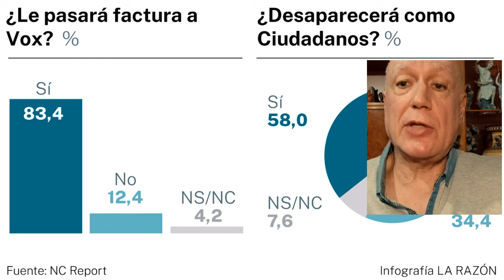🔴El 60% de los votantes de Vox cree que el partido va a desaparecer, como ABASCAL siga ASÍ🔴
En esta transmisión en vivo, analizaremos por qué el 60% de los votantes de Vox creen que el partido va a desaparecer. ¡No te lo pierdas!